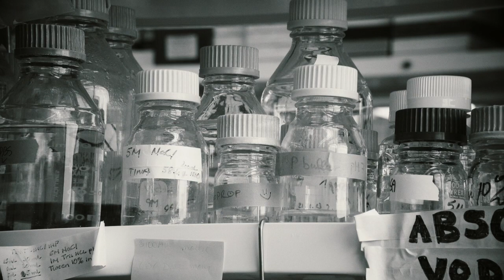Meet GCI trainee Maia Al-Masri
Meet Maia Al-Masri, a Ph.D. student in Dr. Luke McCaffrey's lab at the Goodman Cancer Research Centre, part of McGill University